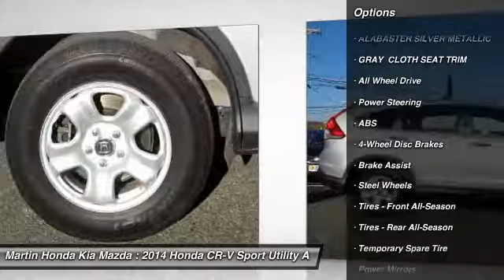2014 Honda CR-V Martin Honda Kia Mazda T14749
2014 Honda CR-V LX

CARFAX One-Owner. Clean CARFAX. Certified. 2014 Honda CR-V LX AWD 5-Speed Automatic 2.4L I4 DOHC 16V i-VTEC 16 Styled Steel Wheels, Cloth Seat Trim.Recent Arrival! 30/22 Highway/City MPG**Honda Certified Used Cars Details:* Warranty Deductible: $0* Vehicle History* Transferable Warranty* Limited Warranty: 12 Month/12,000 Mile (whichever comes first) after new car warranty expires or from certified purchase date* Powertrain Limited Warranty: 84 Month/100,000 Mile (whichever comes first) from original in-service date* 182 Point InspectionAwards:* ALG Residual Value Awards * 2014 KBB.com Brand Image Awards2016 Kelley Blue Book Brand Image Awards are based on the Brand Watch(tm) study from Kelley Blue Book Market Intelligence. Award calculated among non-luxury shoppers. Kelley Blue Book is a registered trademark of Kelley Blue Book Co., Inc.Reviews:* Abundant passenger and cargo room; good fuel economy; user-friendly controls; ample standard tech features; strong crash test scores. Source: Edmunds* The 2014 Honda CR-V has a modern aerodynamic look, with sweeping lines, exciting body sculpting, and a dramatic profile. It has enough attitude and ability to get you around town and then tackle the open road and the great outdoors. The CR-V comes equipped with a 2.4-Liter i-VTEC 4-Cylinder engine with 185 Horsepower and a 5-Speed Automatic Transmission. It has a rigid unit-body structure, coupled with taut suspension tuning, which give it impressive handling characteristics. For ultimate 4-season security, the 2014 CR-V is available with Honda's Real Time All-Wheel Drive with Intelligent Control System that smoothes out initial acceleration and can transfer up to 100 percent of torque to the rear wheels if necessary. The CR-V is very fuel-efficient and can get up to an EPA estimated 31 MPG Highway when in two-wheel drive. Hit the green ECON button, and the vehicle makes adjustments to its systems so they can be more efficient. Then you get feedback as you drive from Eco Assist to let you know how efficient your driving is. Honda has placed bars around the speedometer, and the longer you keep them in the green, the farther you can go on a tank of gas. The 5-passenger CR-V remains modestly sized on the outside, but is extremely roomy inside, with a rear seat that accommodates adults and a proper-sized cargo area. Special attention is paid to driver comfort, with supportive front seats that flank an accommodating center console punctuated by two big cup holders. A large covered center stow bin houses USB and auxiliary inputs as well as a 12-volt power point. Finally, its large single-piece liftgate, coupled with a significantly lower lift-over height, eases loading and unloading chores. Check out the 2014 Honda CR-V Today! Source: The Manufacturer Summary